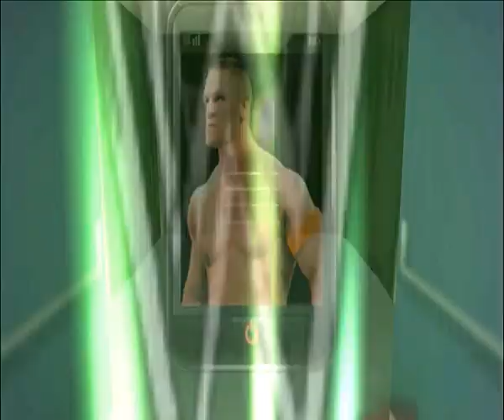WWE Smackdown vs Raw 2011 John cena RTWM week 6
Hello guys this is WWE Smackdown vs Raw 2011 Road To Wrestlemania of
john cena
in this series we will play as John cena with every week new challenges through story until we become WWE champion in Wrestlemania